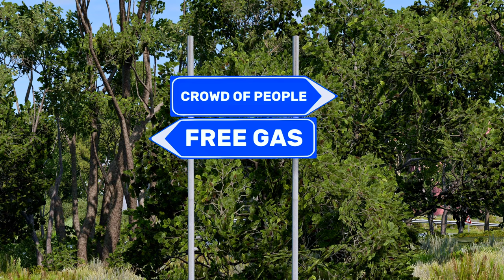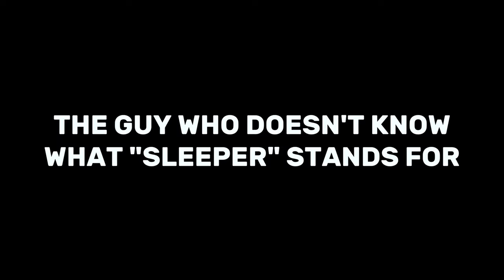Types Of Drivers In BeamNG Drive #5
*Don't take this video seriously*
And if you have any ideas for future videos, you can write them into the comments. :)

BeamNG.drive is a vehicle simulation video game developed and published by Bremen-based video game developer BeamNG GmbH. The game features soft-body physics, which simulates realistic handling and damage to vehicles.